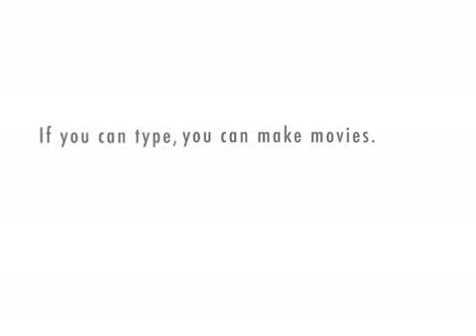Great Debates Eric and Bill (Capitalism vs. Marxism)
A debate between right and wrong, and dance off with serving